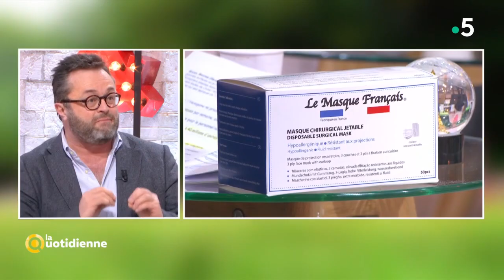Les cas pratiques du 21 janvier - La Quotidienne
📺La Quotidienne répond à tous vos cas pratiques avec nos experts !
Tous les jours, nous tentons d’aller plus loin en vous accompagnant dans vos litiges du quotidien